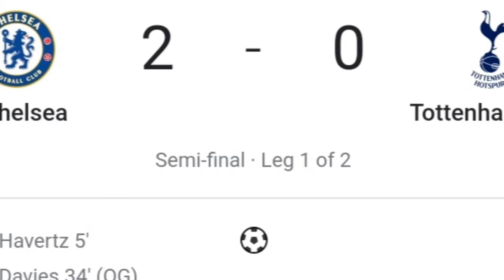Odsonne Edouards record breaker is incredible|FIFA 22 gameplay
Absolutely brilliant card👏